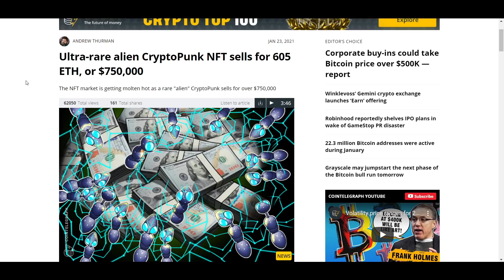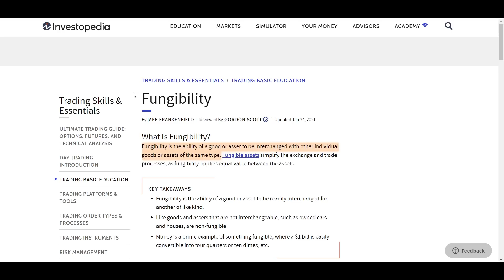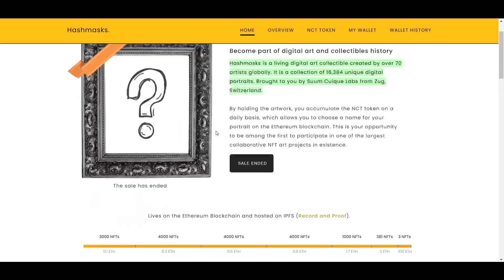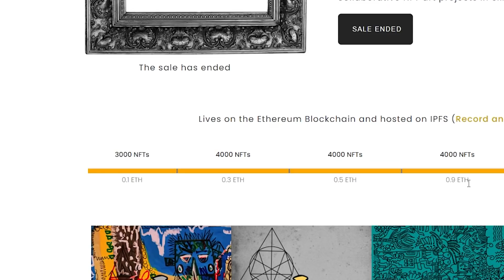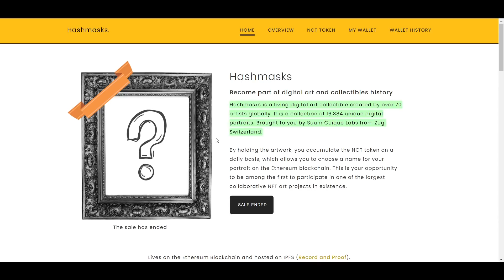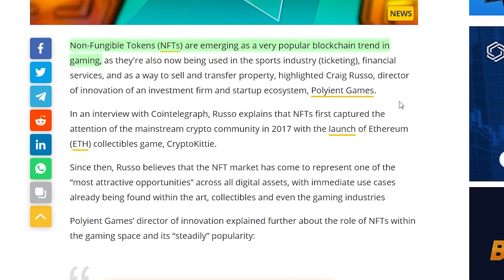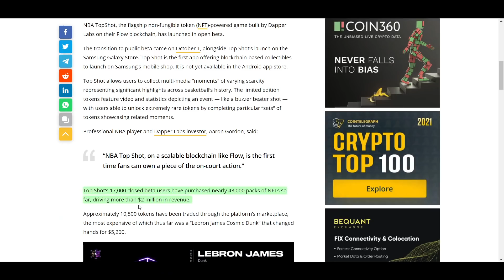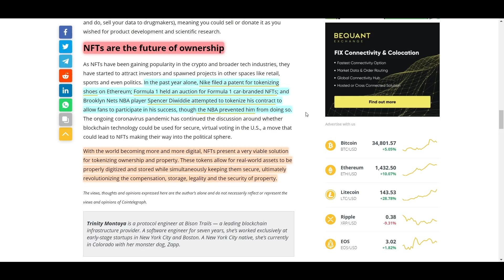CAN NFTs MAKE YOU RICH IN 2021? - This Is What You NEED To Know About NFTs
Today we are talking about NFTs. Non Fungible Tokens.

Timestamps:
0:00 Intro
2:11 What are NFTs
3:52 Hashmasks
7:11 NFTs for gaming
8:26 NFT trading cards
9:31 Future uses for NFTs
10:13 Outro

USE CODE "JACKPOT" IN REWARDS HUB!
0.01 BTC = $15
0.05 BTC = $50
0.1 BTC = $100
0.5 BTC = $300
1.5 BTC = $500
+$650 In Rewards Hub

Welcome to Bitcoin News Today.
On this channel we give you all the latest when it comes to bitcoin and altcoin news.